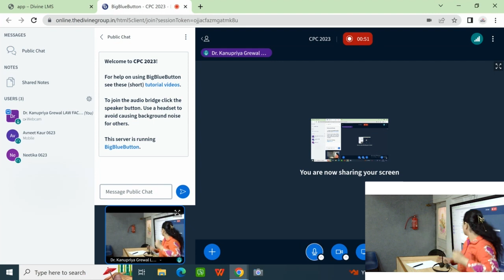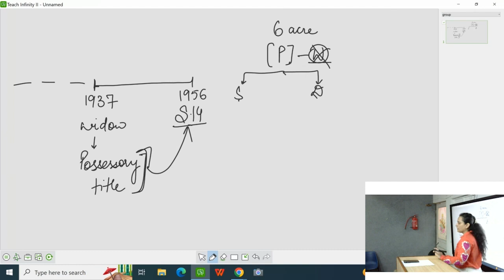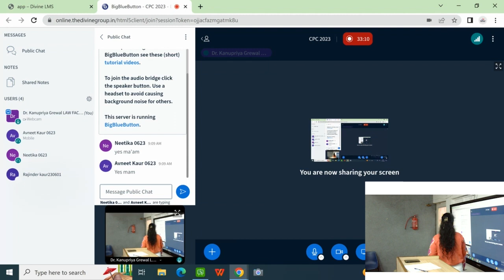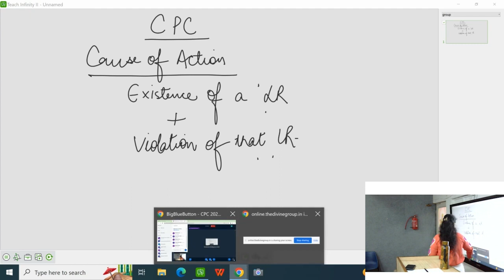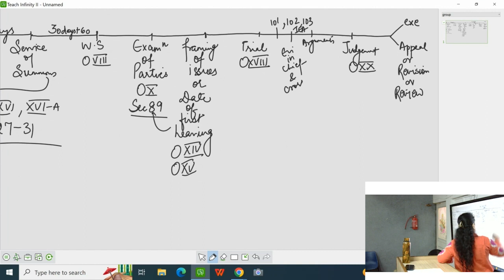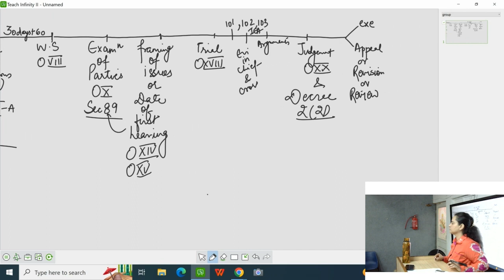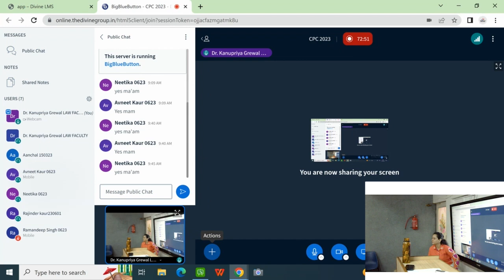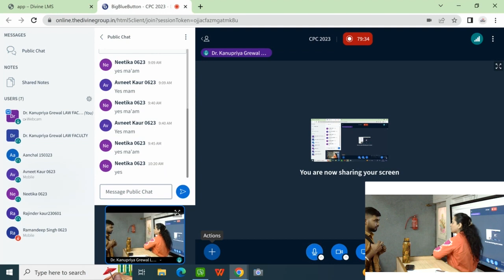CPC CLASS DEMO BY KANUPRIYA MAM | DIVINE INSTITUTE FOR JUDICIAL SERVICES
Welcome to the official YouTube channel of Divine Institute for Judicial Services!

In this video, join us for an insightful CPC (Code of Civil Procedure) class demo conducted by the esteemed Kanupriya Mam. Kanupriya Mam, an expert in the field of judicial services, brings her vast knowledge and experience to help you understand the intricacies of the CPC.

Whether you are a law student, aspiring judicial officer, or simply interested in expanding your legal knowledge, this class demo is a must-watch. Kanupriya Mam's teaching style is engaging, comprehensive, and easy to follow, ensuring that you grasp the fundamental concepts of the CPC with ease.

During the demo, Kanupriya Mam will cover key topics such as jurisdiction, pleadings, execution of decrees, and much more. Her in-depth explanations, practical examples, and case studies will not only clarify the concepts but also provide you with a deeper understanding of the practical application of the CPC.

Divine Institute for Judicial Services is a renowned institution dedicated to providing high-quality legal education and guidance to students pursuing a career in the judicial services. With a track record of producing successful candidates, we strive to empower individuals with the knowledge and skills necessary to excel in their legal journey.

Don't miss out on this valuable opportunity to learn from Kanupriya Mam's expertise in CPC. Join us on this educational journey towards a successful career in the legal field.